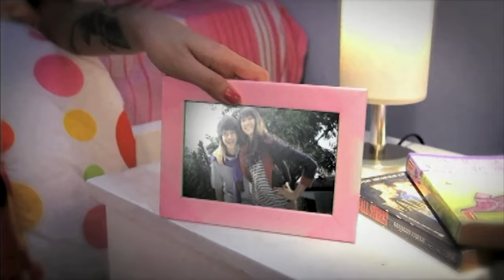Vierra - Jadi Yang Kuinginkan (Official Music Video)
Official Music Video by VIERRA
Cipt. Anggraini Rahayu Widyanti (Widi Vierra), Kevin Aprilio (Kevin Vierra), Rediansyah Satrianda (Trian Vierra), Raka Cyril Damar (Raka Vierra)

Lirik :

Kau tak sepenuhnya sendiri
Aku kan s'lalu ada disini
Mengapa oh mengapa dirimu
Penuh dengan rasa bimbang

Tak perlu kau pergi tuk mencari
Mencari arti cinta

Aku sendiri di sini menunggu
Aku sendiri di sini menanti
Aku tak terbiasa untuk berharap
Berlari untuk mengejar dirimu
Dalam menggapai semua impiku
S'moga kau kan tetap jadi
Apa yang ku inginkan

Jangan pernah berubag
Ingat janjimu
Jangan pernah menghilang
Dari hatiku